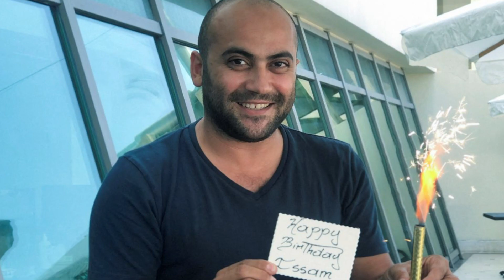Reuters Journalist Killed, 6 Reporters Injured As Israel Strikes Lebanon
The group of journalists were working near Alma al-Shaab, close to the Israel border, where the Israeli military and Lebanese militia Hezbollah have been trading fire.